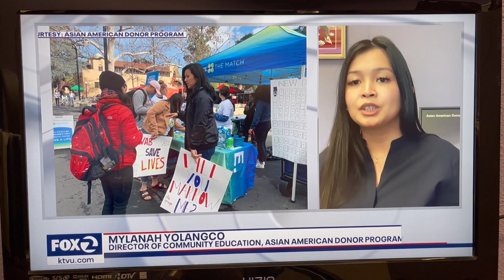KTVU Fox 2 Giving Day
KTVU Fox 2 highlights Asian American Donor Program on API Heritage  "Giving Day", with Mylanah Yolangco